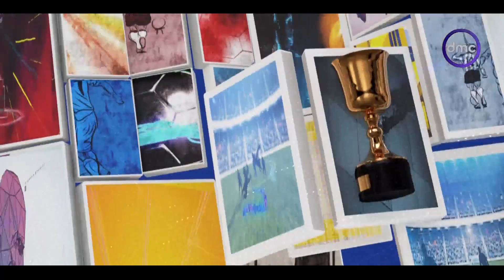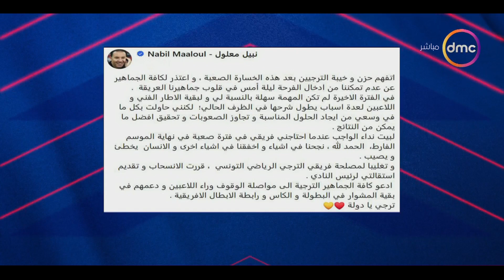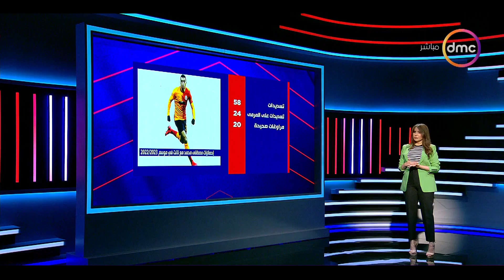برنامج الكلاسيكو مع "سهام صلاح" مع الكابتن جمال حمزة -13/5/2023 الحلقة كاملة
" البرنامج الرياضى ""الكلاسيكو"" يتناول كل ما يهم القضايا الرياضية ،ويهتم بكل ما يخص الكرة المحلية والعالمية، يقدم البرنامج العديد من الفقرات المتنوعة حيث سيستضيف ضيوفًا من نجوم الكرة المصرية من أجل تحليل الأحداث الرياضية بجانب الأخبار الرياضية المحلية والعالمية. وتقدمه الإعلامية ""سهام صالح"" على قناة دى إم سى.